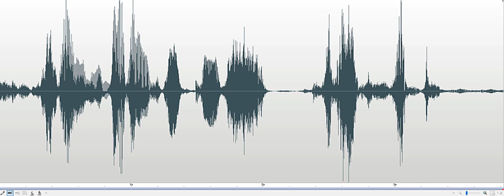Is there anybody here with us Ferry Terminal Investigation 2018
Spirit box response to Investigator's question in the kitchen, "Is there anybody here with us?" Response: "Arat umptee." Female response in Romanian, translation "I look to myself." Possibly meaning "I am by myself."  Recorded at the Cape May-Lewes Ferry Terminal Public Investigation with Lewes Historical Society on September 30, 2018.